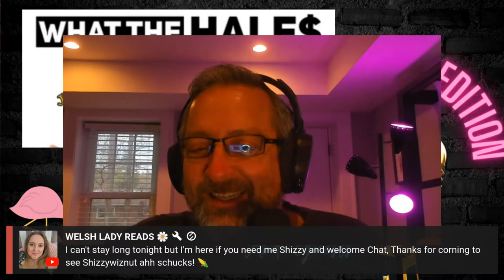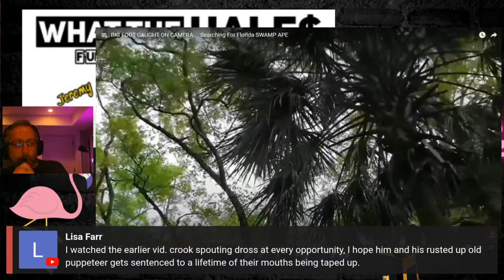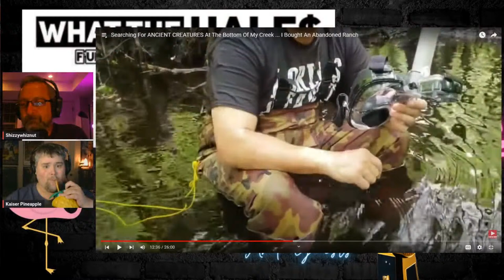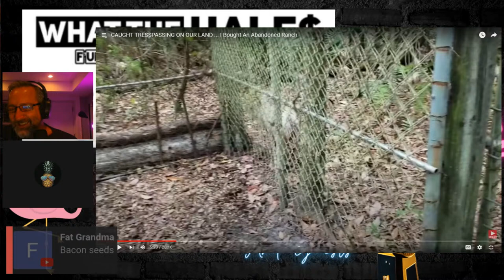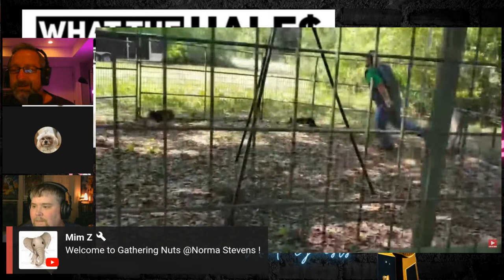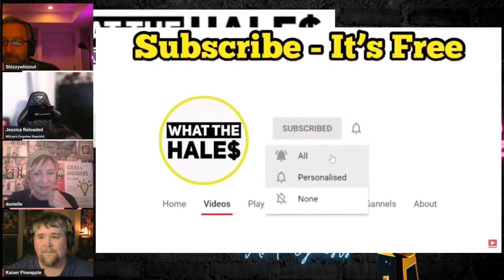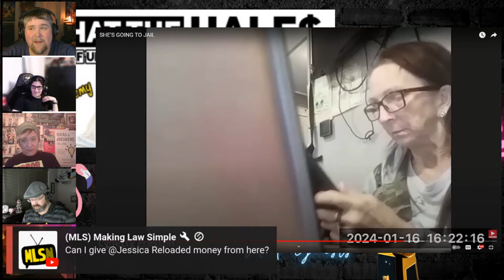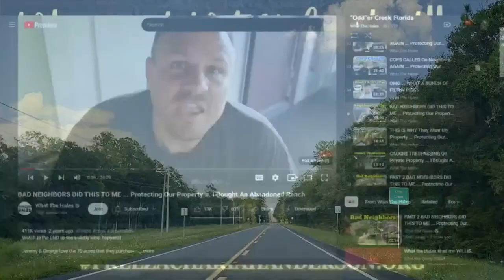What the Hale$: Florida Man Edition pt9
In the bustling world of online content creation, George and Jeremy are an unconventional duo, bound by their shared passion for adventure and their YouTube channel, "What the Hale$." Funemployed and fueled by their love for uncovering hidden treasures, they traversed the landscape of Ohio, buying and selling storage units with an infectious enthusiasm that has captivated their 700,000 subscribers.

But as fate would have it, their journey was about to take an unexpected turn. Leaving behind the familiar Ohio, George and Jeremy set their sights on Otter Creek, Florida, seeking new opportunities and fresh storage unit finds. Little did they know, their relocation would thrust them into a world far more bizarre and dangerous than anything they had encountered before.

Upon arriving in Otter Creek, they quickly realized that the idyllic facade masked a web of corruption and intrigue. Corrupt officials lurked in the shadows, wielding power and influence over the town's unsuspecting residents. Yet, it was the presence of a figure that would truly unsettle them – LIEnette Preston, a former stripper/minister turned recluse, living in a tin shack with nothing but a poop bucket for company.

As if her eccentricities weren't enough, LIEnette's internet stalking habits raised eyebrows and sent shivers down spines. Her ex-husband, John Crook, resided in an RV camper on the same property, adding another layer of complexity to their peculiar situation. Despite her unorthodox lifestyle, LIEnette runs a turtle sanctuary.

Unbeknownst to George and Jeremy, their new neighbor's presence would intertwine their lives in ways they could never have imagined, setting the stage for a series of events that would test their courage, resilience, and relationship like never before. As they embarked on this new chapter of their lives, they had no idea of the adventures, dangers, and revelations that awaited them in the eccentric enclave of Otter Creek, Florida.

Bitcoin accepted here: 3QrAsyDo7KEMuPMxcpkeNd1nCwEUsJZcgD